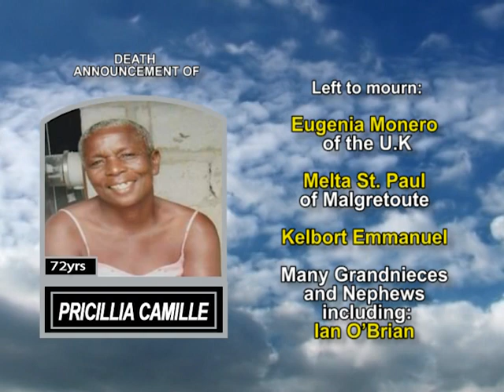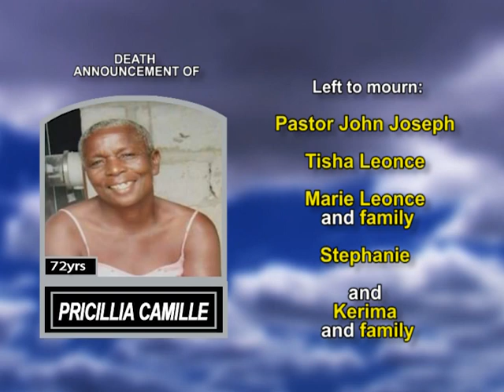Pricillia Camille long